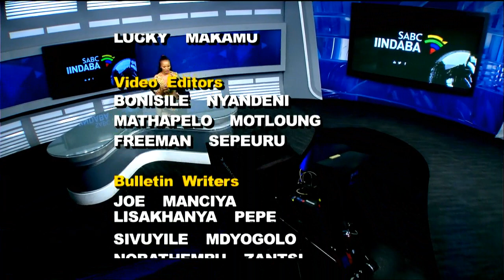Iindaba zesiXhosa | 08 January 2022